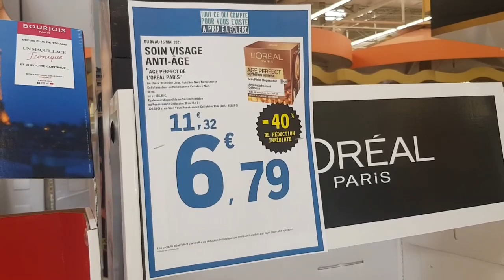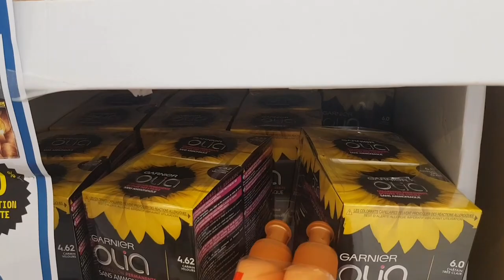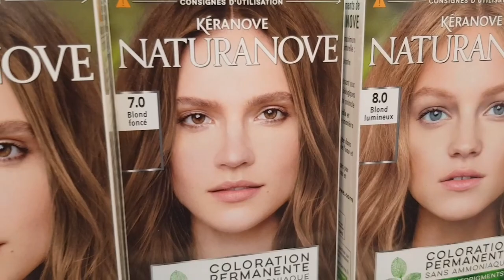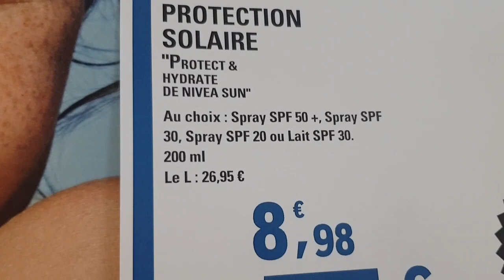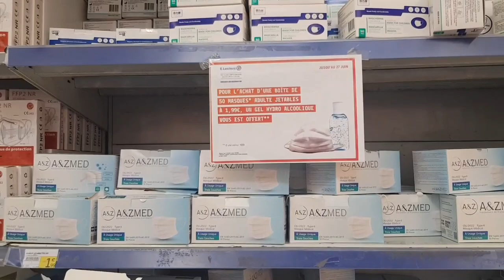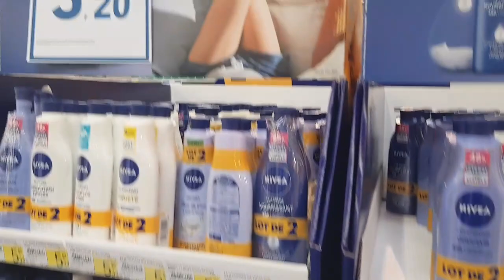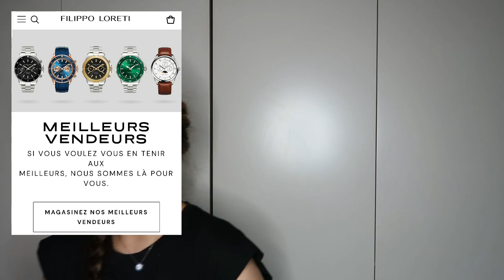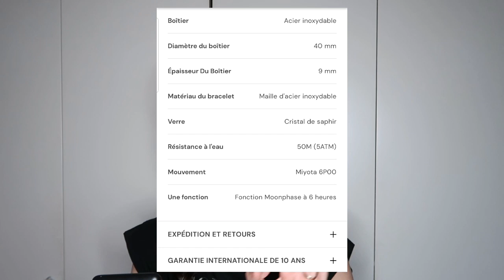En direct de chez LECLERC pour la semaine beauté💄⌚MAI 2021 FILIPPO LORETI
mon tiktok : belmacoiffetcuisine
mon Instagram : belmacoiffetcuisine